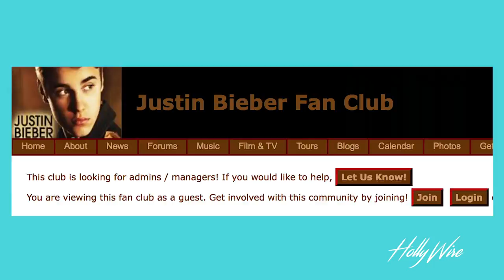Cloak and Dagger Ally Maki Stole Justin Biebers Jersey?! | Hollywire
Ally Maki from "Cloak and Dagger" also stars in "Wrecked" on Tbs.  She plays two awesome and totally different characters and loves filming in Fiji! The cast works for the day and then snorkels in the ocean! But she claims that Asif Ali doesn't return her phone calls! She absolutely loves the cast and they all have a great time on set. She is a big fan of Justin Bieber, so much so, that she 'stole' his jersey! Ally loves Groot from Guardians of the Galaxy, would go on a date with Deadpool (played by Ryan Reynolds), and would rather be a part of The Avengers over X-Men!!

Hosted by Tony Moras

She is a fan girl of Justin Bieber. She ended up taking Justin Bieber’s jersey home one night!!

For any goodies, send to:
Hollywire
9701 Wilshire Blvd # 8,